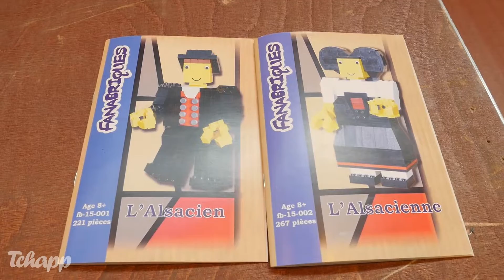Fana'briques fête ses 10 ans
L'exposition Fana'briques qui aura lieu du 26 au 28 Juin à Roscheim, fête ses 10 ans.